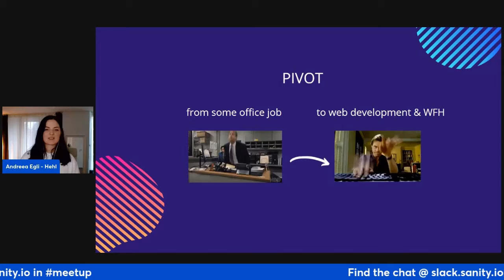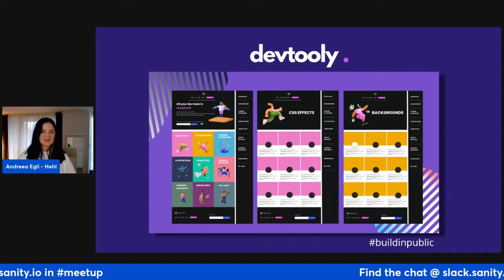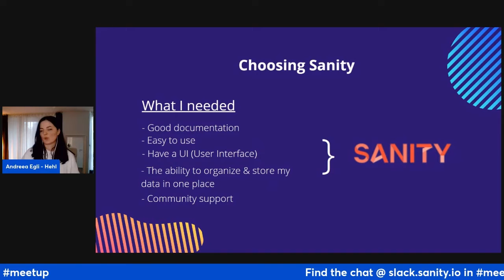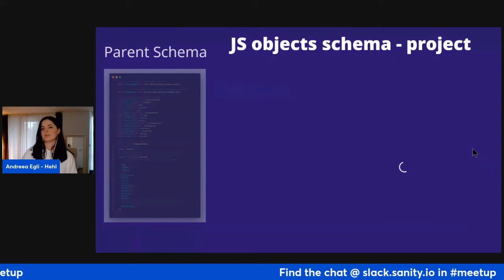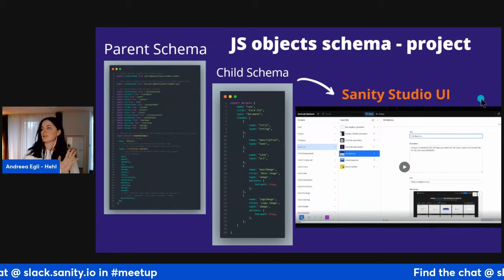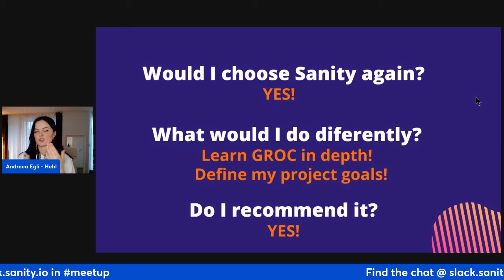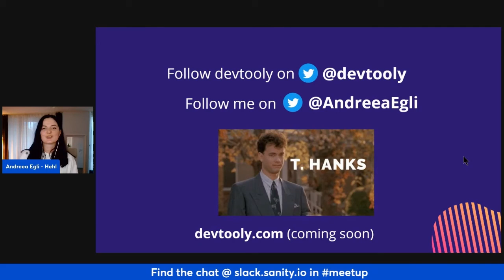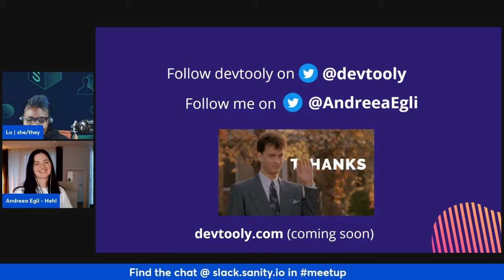"Building a directory of tools for frontend developers w/ Sanity”(Andreea Sanity.io Virtual Meetup)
Andreea walks us through how she built a directory of tools for frontend developers using Sanity.